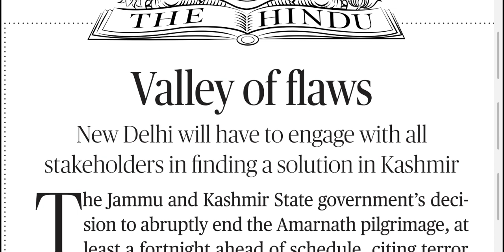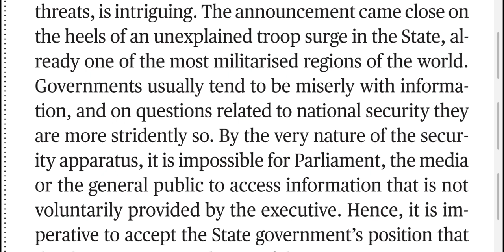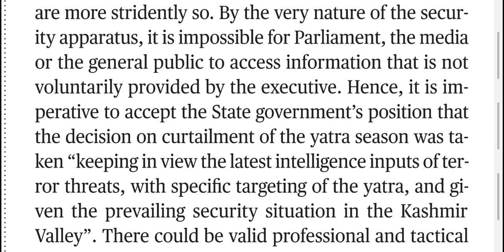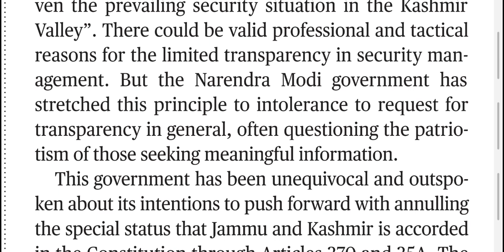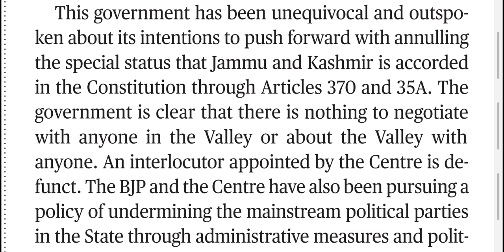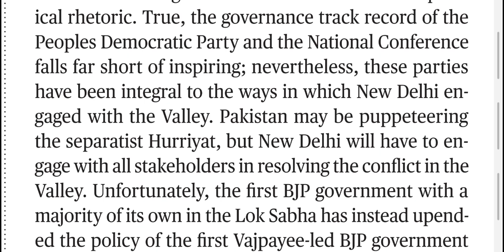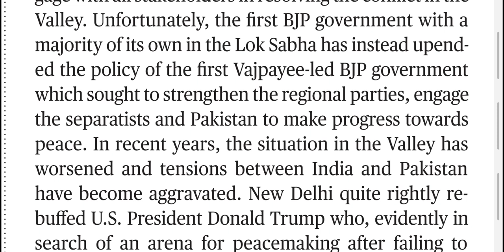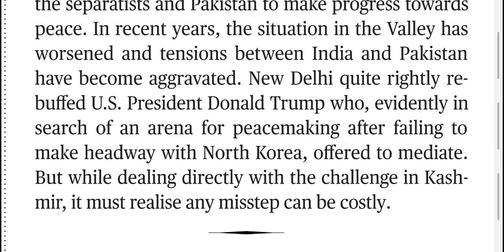03 August 2019 The Hindu Editorial Translation in Hindi | संपूर्ण व्याख्या हिंदी में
The Hindu editorial complete translation and analysis in Hindi 03rd August 2019.